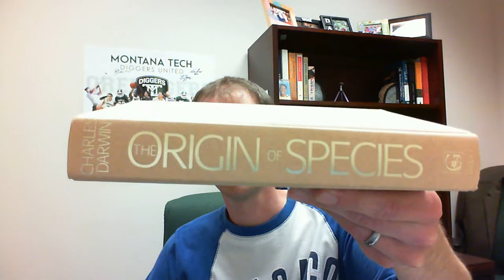Episode 023 - Intro to Evolution Series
Life and Biology - Episode 023 - Intro to Evolution Series
Dr. Joel Graff

Life and Biology evolution series note:
The intention of this series of videos is to provide information about what evolution is, how it works, and to provide interesting examples along the way.  I’m not interested in debating evolution vs. creation…there are thousands of other places on the internet to go if that is a topic you want to discuss.

From time to time, my videos are/will be inspired by these books.  At other times, I will describe primary literature or reviews and will link to them as needed.

Popular literature (linked to Kindle book version)
The Origin of Species and The Voyage of the Beagle – Charles Darwin
Evolution: The Triumph of an Idea – Carl Zimmer
Undeniable: Evolution of the Science of Creation – Bill Nye
Sapiens: A Brief History of Humankind – Yuval Noah Harari
The Selfish Gene – Richard Dawkins
The Greatest Show on Earth – Richard Dawkins
The Making of the Fittest: DNA and the Ultimate Forensic Record of Evolution – Sean B. Carroll
Endless Forms Most Beautiful: The New Science of Evo Devo – Sean B. Carroll

Textbooks (linked to paperback version)
The Tangled Bank: An Introduction to Evolution, 2nd ed. – Carl Zimmer
Evolution, 1st ed.. – Carl T. Bergstrom and Lee Alan Dugatkin

See also:
This Week in Evolution (TwiEVO) – Great podcast